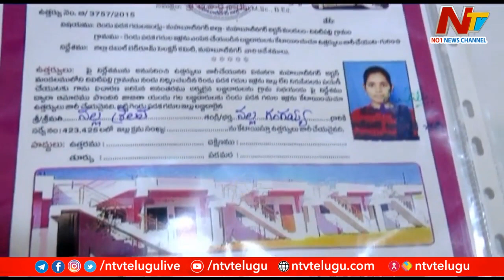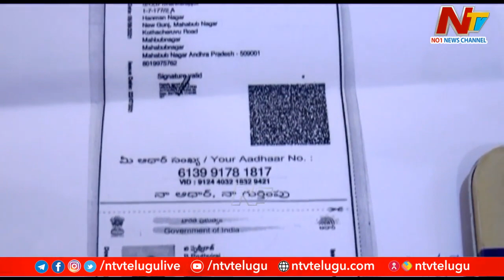పక్కదారి పడుతున్న డబుల్ బెడ్ రూమ్ కేటాయింపులు | Ntv